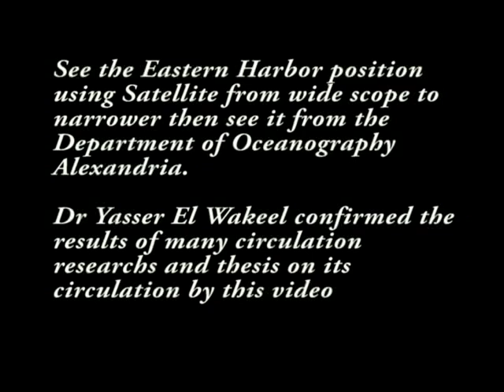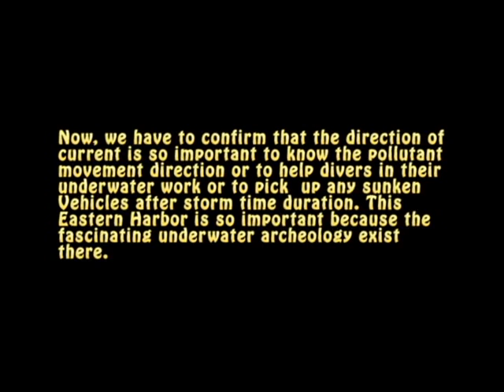Dr Yasser El Wakeel Circulation of Eastern Harbor, Alexandria, Egypt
In my movie, i am confirming our research work through the Eastern Harbor- that states the water circulation in the Harbor is anticlockwise - by visual evidence as shown in that movie (By boats vehicles direction and water at the barrier)
what is water circulation? it is water current, and it is so important to be known for each area because it indicates :
-Pollutant movement direction in that area or
-Oil Spell spreading in the area if an accident occur or
-To determine the climate in some areas like Norway -where the circulation (Gulf Stream) moderate the climate there or
-For underwater diver work, where he estimates the real need of air according the effort he will do and the effort depends on the circulation.
 فى فيلمنا نوضح اتجاه التيار المائى فى الميناء الشرقى الذى يؤكد الدراسات النظرية التى تمت ... بالنظر بدقة الى اتجاة كل مركب او لانش يقف بالمياه نجد ان المركبة تاخذ وضع اقل مقاومة ممكنة للماء وبالتالى يكون وجهة المركب تقابل التيار القادم لها فى اتجاه معاكس وهذا دليل بصرى اخر اقدمه اليكم على ما اوضحه  مما يعنى ان فيلمنا يحتوى دليلين بصريين الاول عند منزلق القسم والثانى وجهات المراكب
فى الجزء الاول نوضح بالاقمار الصناعية موقع الميناء الشرقى وكذلك موقع قسمنا عليها كنقطة حمراء  ثم يوضح الفيديو ما توصلنا اليه من خلال الابحاث العلمية

Dr Yasser El Wakeel    د ياسر الوكيل
Lecturer of Marine Physics, Meteorology, Climatic Changes, Academic SCUBA diving and Internet Expert